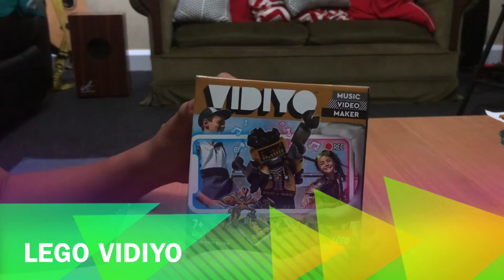Lego Vidiyo (Unboxing)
HIPHOP ROBOT BEATBOX